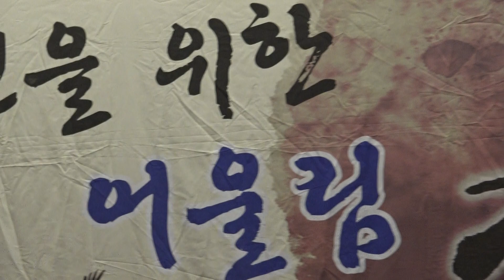가수 서미경 화선지사랑 싱글벙글예술단 어울림 孝공연 장소 노원구청 대공연장 일시 2018 7 7